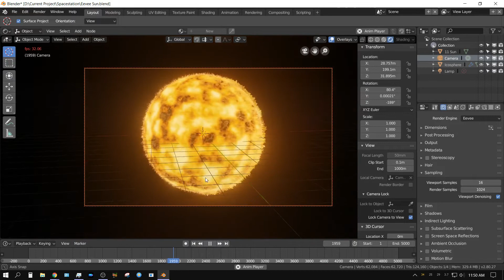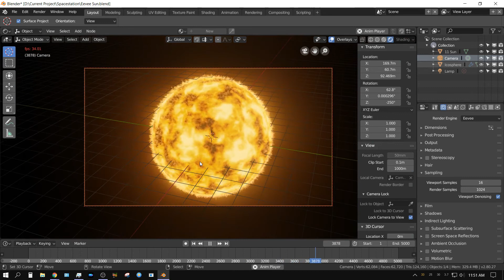Eevee Sun Test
This is just a quick test of an Eevee rendered sun with simulated flames.

My Hardware:

Desktop
Motherboard: MSI a320m pro-vh plus
CPU: Ryzen 5 1600X
GPU: Nvidia GTX 1060 6GB
RAM: 16GB GSkill Ripjaws 2 X 8GB
COOLING: Arctic Freezer 240mm AIO
Three 2TB HDDs
One 512GB SSD
One 1TB NVME M.2 SSD

Laptop
HP Envy Laptop (model# 15-k253ca)
CPU i7-4720hq
No GPU
16GB RAM (Crucial)
240 GB SSD (PNY)
1 TB HDD (Toshiba)